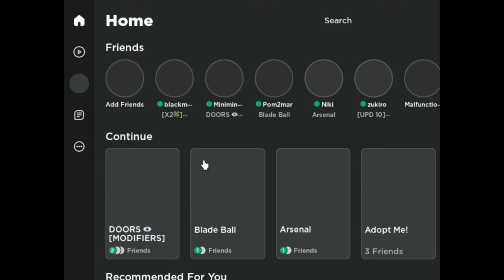Second Time Playing Doors Modifiers!!! (Roblox Doors)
Let's Go!!!

ft.:
Blue Caption: @GodXPowerGamer
Red Caption: Pro Gamer (Minimine_1231)
The Guy Who Reached Door 50: @QeopLee